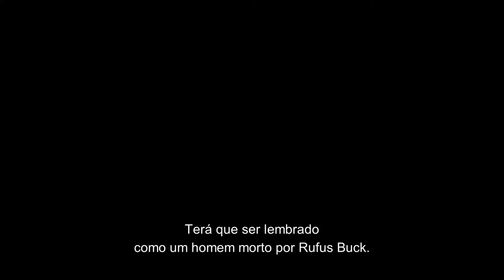A Noite Em Que Voltaram Para Casa 2024 Trailer Oficial Legendado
A Noite Em Que Voltaram Para Casa 2004
Trailer oficial legendado em português Br.
Direção: Paul G. Volk.
Artistas: Danny Trejo, Weston Cage, Robert Carradine, Tim Abell.

Sinopse: Um homem da lei da fronteira faz parceria com um detetive indígena para caçar um bando implacável de criminosos adolescentes conhecido como Rufus Buck Gang.